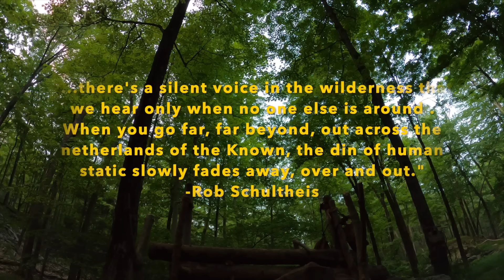AN EPIC BUSHCRAFT ADVENTURE: New Bushcraft Spain Tarp/Ground Cloth, 3Day Meatball Stew, Tinder Pouch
Welcome all,

This has been a return to a previous campsite I created last year. The location is the same spot I filmed my one year YouTube anniversary at. So, you will see a lot of similarities if you have seen it.

The shelter system is obviously from Bushcraft Spain (they have not sponsored, nor given me any kit to review). I fancied their items because they were more pliable than my other tarps and ground cloths, they are however thinner. The ground cloth is something to highlight, as well, with its cashmere and wool blend which keeps you nice and cozy.  I am extremely happy with the items, They make for a perfect kit. I'm excited to bring them out again.

The structure is my all time favourite. I prefer Plow Points with a structure. The spine up the back allows for plenty of headroom. The tarp has an 8 ft span, which gives me plenty of leg and headroom being 5 ft 9 in. If it was to rain sideways or so, I could always lower the front part of the frame or just scoot for the back, which makes it versatile. I could certainly fit a dog and a pack inside comfortably. The ground sheet gives me the ability to spread out since it covers nearly the entire ground of the setup, and the rest is covered by the tarp flaps. And best of all, easy to set up.

The 3-day Meatball stew came about because I wished to have a one pot wonder for the entire trip and thus streamlining the amount of items I bring. Therefore, I purchased the 120 Oz SRO Bush pot. This makes it so convenient for me, because I can just put most of my ingredients in one pot and take off.

The Waxed Canvas bags I used are from (PNW) Pacific Northwest Bushcraft. They are artisanal Bushcraft outfitters that are small production, yet high quality craftspersonship. In addition, they are family owned, which I'm happy to support. They are listed as a large and small pantry bag, and an all purpose gear bag that can be used as a pillow case, as well.

The new gloves are exactly what I have been looking for, the specifications are exact. I'm so happy with them! I purchased them from

Dutch Blackfeather recommended them on one of his YouTube videos and he was spot on.
check out his new channel and let him know I sent you.

The Tinder pouch was made by a leather works Craftsman out of England. It was an upgrade from my tiny little pack that you've all seen, however, I didn't get it for the capacity, I got it for the Ferro rod holder since my new knife sheath from my new Ray Mears Woodlore Pro (hands down the best knife I've ever owned) doesn't have a fire steel holder, even though I can use the sheath  from my other Ray Mears Bushcraft knife as you must have seen before, it also has a sharpener.

The rucksack is the Boreal Bushcraft pack by Skogsvana, it debuted a couple of videos back. I made certain to highlight quite a bit of its features in this outing, such as the Foam slide in Panel that makes for back support, a sit pad, and for side sleepers or just torso comfort it works as a sleeping pad. The hood of the pack has a zipper which I long for in my other wax canvas ruck, it has a lumbar pad (sold separately) that keeps the weight suspended (and not dragging on you as if you had a 12-year-old on your back), one large and one smaller side pocket, attachment loops for the additional side pockets that you can add on (sold separately) or simply clip and strap things onto the pack, it has daisy chain loops on the shoulder straps, two front pockets with slip pockets that I usually put my saw or fat wood in, an ax holder and blanket and hood loops for gear. I also purchased the belt as you can see (sold separately).

The blanket is an iconic Hudson Bay 6 Point 350 Year anniversary limited edition. I'm so glad I scored it because it was the last one. If you look closely you'll see that it has a special label on it.

Anyway, I hope you will all enjoy this adventure, because I certainly did and I'm very happy to be able to share it with you all.

let me know if you have any questions for I will look forward to answering them.

  Cheers,
   -Càrn
The Lore of Bushcraft

I shall look forward to seeing you all there.